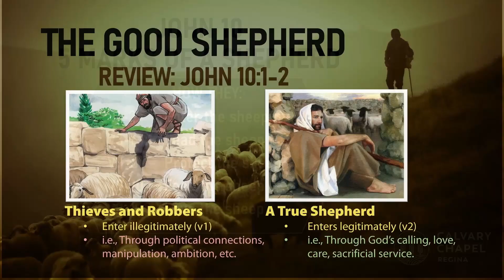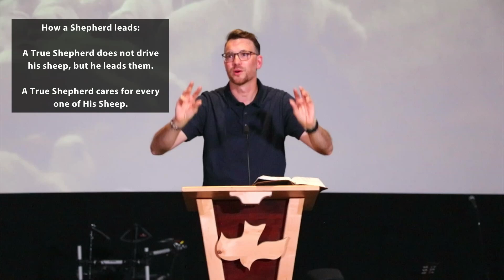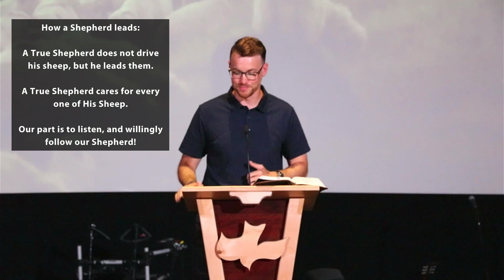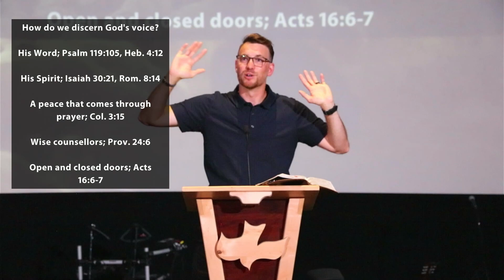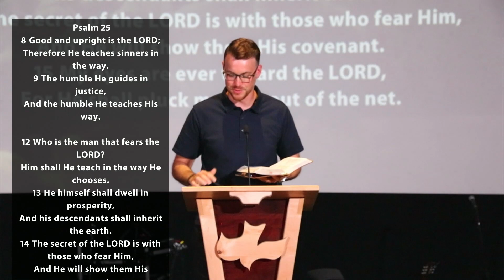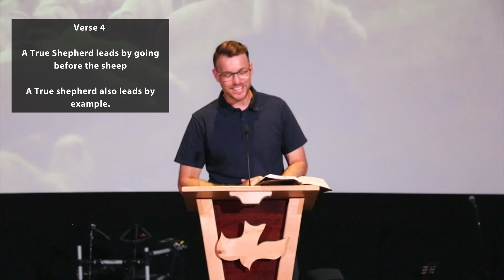John 10:3-6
Verse by verse teaching through John 10:3-6.

July 23, 2023, Calvary Chapel Regina, Saskatchewan. Pastor Colin Schlegel.